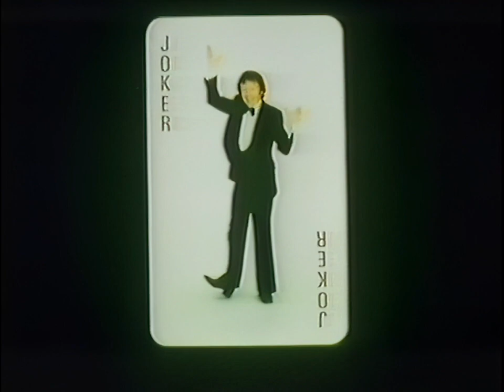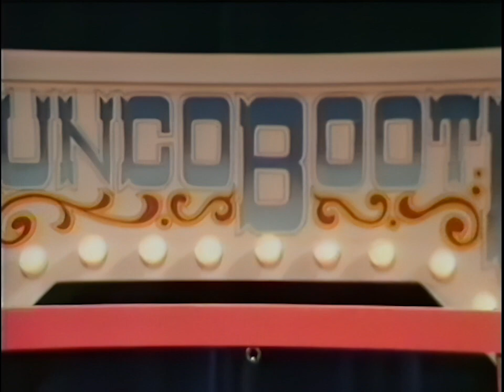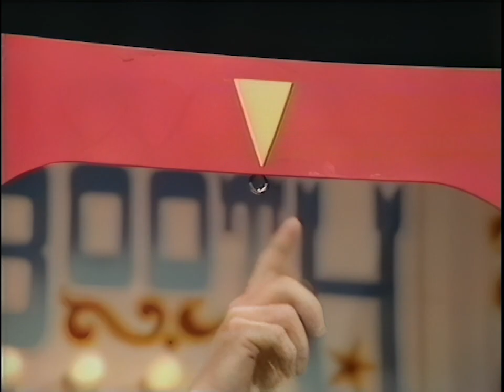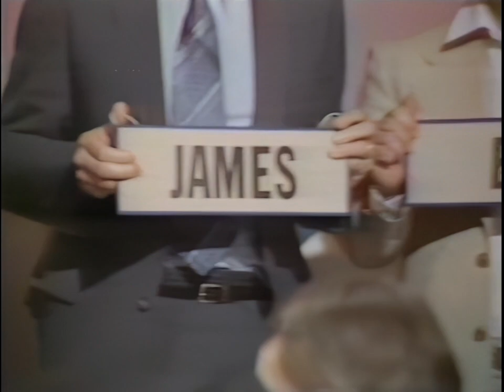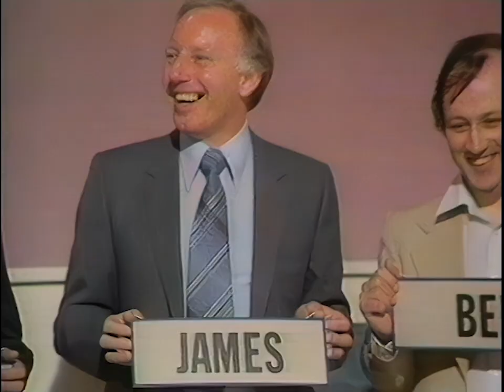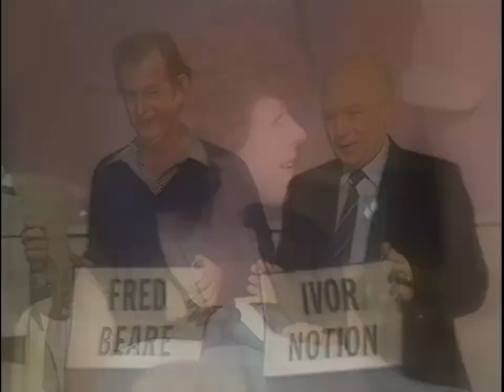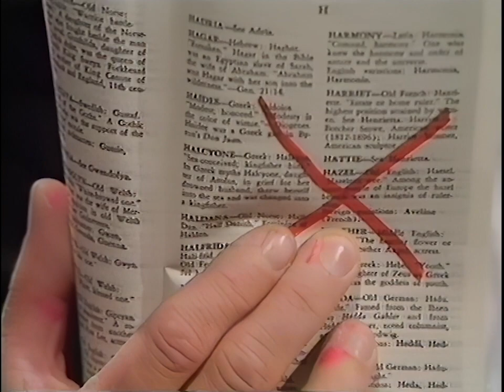The Paul Daniels Magic Show S03E01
Paul is back for season three and it features one of my favourite bunko booths (the wooden skittle and swinging ball). There's a great Haunted Deck routine and some fun variety acts. Hope you enjoy!

Join Paul Daniels for the first of six programmes in which television's top comedy magic star entertains in his own special fashion and introduces his remarkable guests. Norman Barrett and his performing budgerigars, Boh Rosetti with his cowboy skills, Dinardi with his spectacular flower magic.